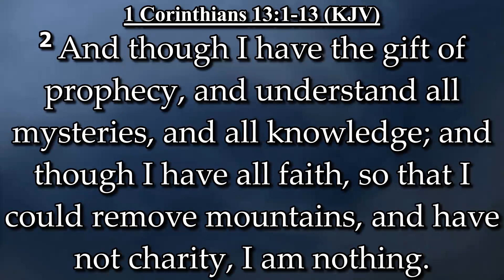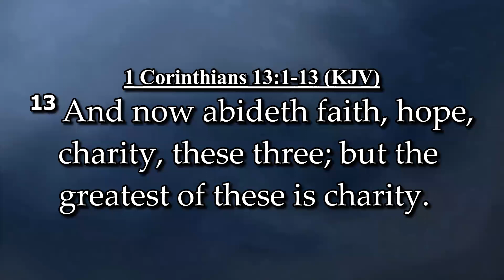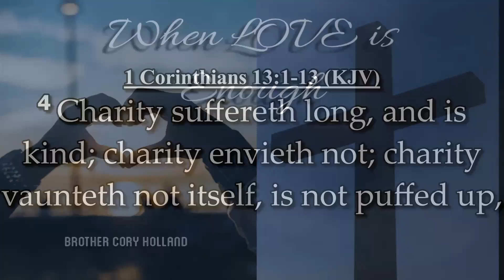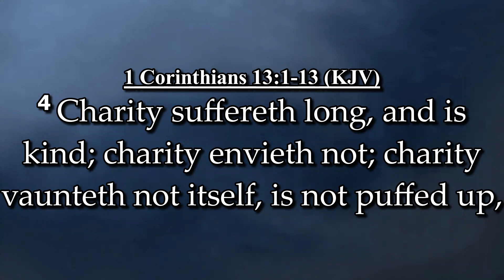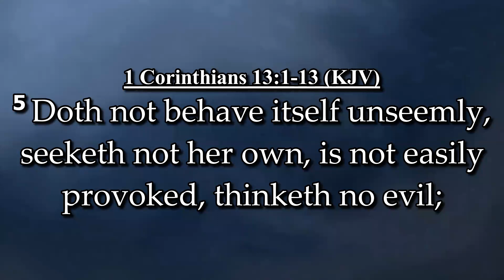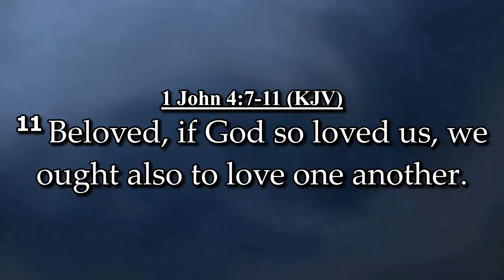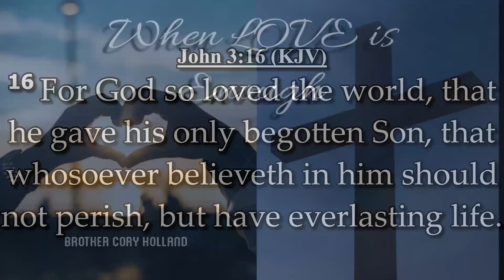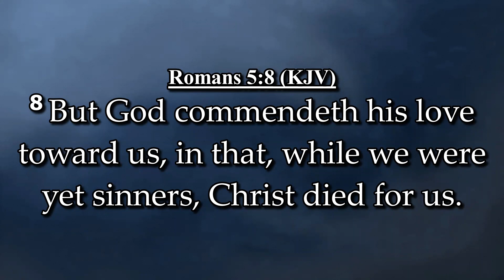When Love Is Enough - Brother Cory Holland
November 20, 2022 - Morning